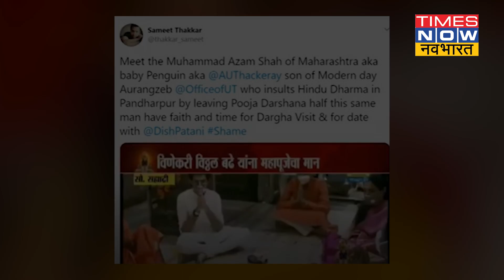Marathi Rabri Devi विवाद की चिंगारी पहुंची बिहार, जानें क्या है पूरा विवाद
देश में इतना कुछ बीत रहा है 5 राज्यों में विधानसभा चुनावों की घोषणा हो गई है. पंजाब में प्रधानमंत्री की सुरक्षा में चूक जैसी बड़ी घटना हो गई. भारत जोहान्सबर्ग में टेस्ट मैच हार गया. इस बीच महाराष्ट्र में एक ऐसा विवाद पैदा हो गया जो अलग ही लेवल पर जा चुका है. ये सारा विवाद हुआ है मराठी राबड़ी देवी को लेकर. ये कौन है, किसने कहा है. क्यों कहा है या मामले में पुलिस कैसे कूदी और सियासत की केंद्र में ये कैसे आया ये सब हम आपको बता रहे हैं.